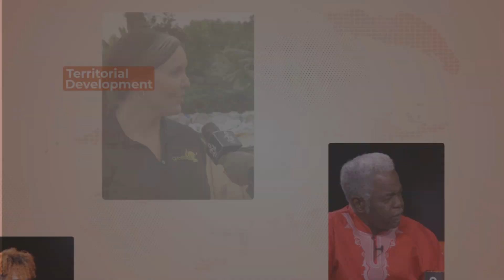Poshgirl Power Brunch 2024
Oran C. Roebuck will headline the 2024 Poshgirl Power Brunch. Roebuck is the SVP & Division Manager, Popular Virgin Islands Region. Popular has supported the Caribbean Posh weekend over the years and has been very supportive to women in business.